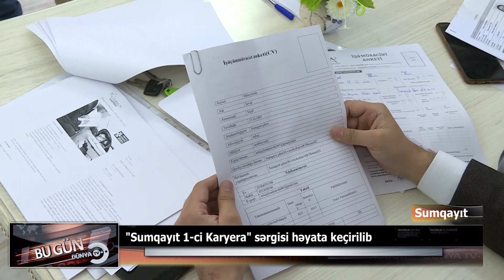"Sumqayıt 1-ci Karyera" sərgisi həyata keçirilib